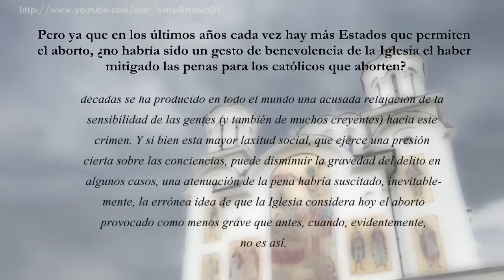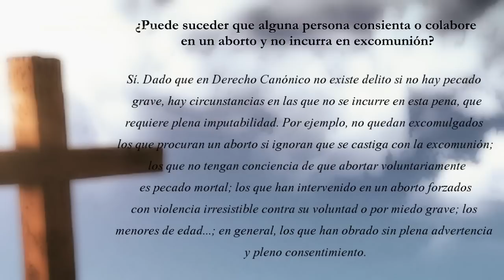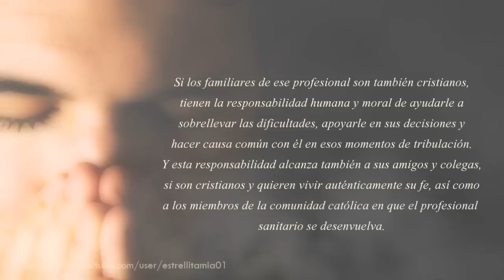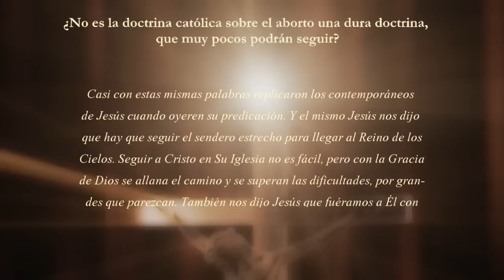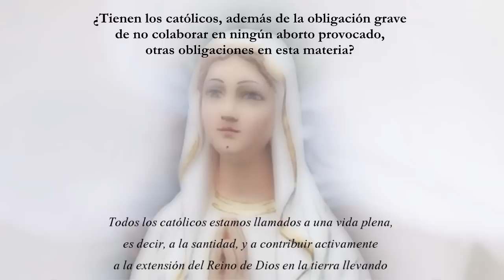Los católicos ante el aborto 2º parte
"100 CUESTIONES Y RESPUESTAS SOBRE LA DEFENSA DE LA VIDA"

En este video encontrarás las respuestas a las siguientes cuestiones:

*Pero ya que en los últimos años cada vez hay más Estados que permiten el aborto, ¿no habría sido un gesto de benevolencia de la Iglesia el haber mitigado las penas para los católicos que aborten?

*¿Puede suceder que alguna persona consienta o colabore en un aborto y no incurra en excomunión?

*En el caso de que un médico (o un anestesista o una enfermera), por no estar dispuesto a realizar este tipo de intervenciones, fuese despedido y padecieran necesidad él y su familia, ¿podría colaborar?

*¿Y qué ha de hacer el resto de las personas que trabajan en un hospital donde se practican habitualmente abortos?

*¿No es la doctrina católica sobre el aborto una dura doctrina, que muy pocos podrán seguir?

*¿Cómo puede levantarse una excomunión, tras haber colaborado en un aborto consumado?

*¿Tienen los católicos, además de la obligación grave de no colaborar en ningún aborto provocado, otras obligaciones en esta materia?

*¿Cómo se puede hacer esto, en el caso del aborto?